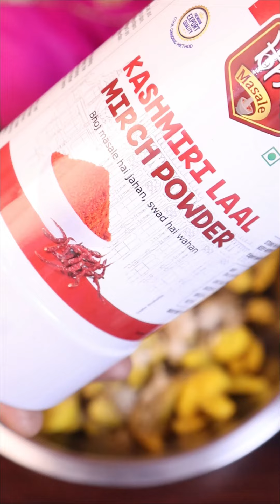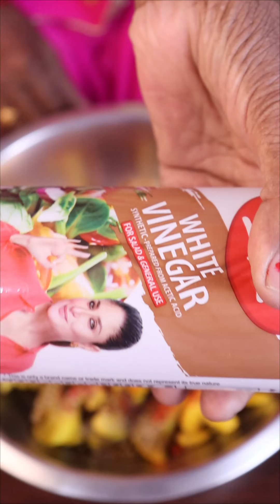माँ से सीखें सालों तक चलने वाला गोभी का अचार बनाने का सीक्रेट तरीका Gobhi achar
Masala Box
Kitchen storage

To buy @bhojmasale
- Discover the flavours of India !!

Get Flat 18% Additional Discount on all the products + Free Delivery for orders above Rs 500 at bhojmasale.com

Bhoj Masale is also available at Amazon, Flipkart and ONDC Platform

Ingredients for gobhi ka achar:
Cauliflower - 1 Kg
Kalonji - 1 TSP
Kashmiri red chili - 2 TSP